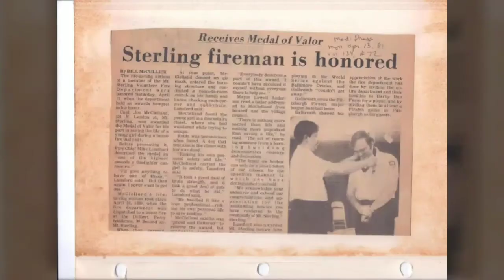TRI-COUNTY FIRE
Kid rock warrior